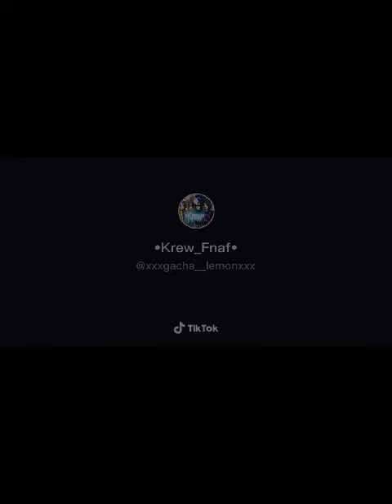Some sad bakugo tiktok